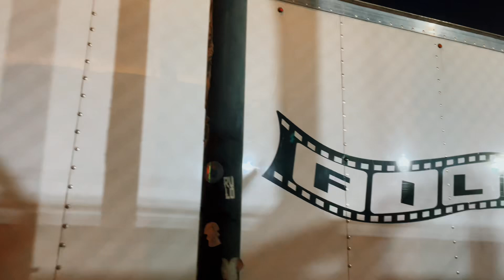BERNE TEAM GOES TO WORK TO GET THE NUMBER ONE SELLING ARTIST IN THE HISTORY OF BELIZE READY FOR SET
Berne arrives on set and the make up team goes to work immediately. The Number One Selling Artist In The History Of Belize currently filming new movies in Mexico

Please Click the below to assist in making my tour a sold out event to donate or to buy a ticket to meet The Number One Selling Artist In The History Of Belize